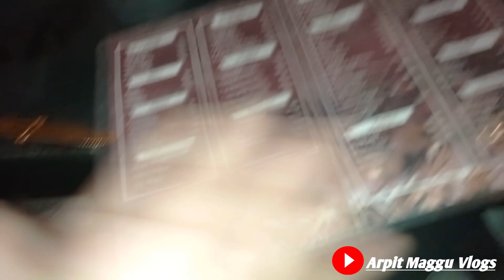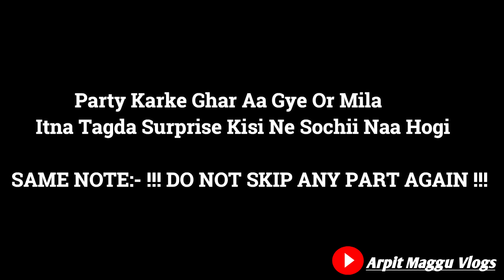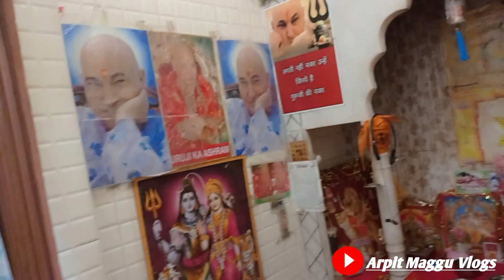Birthday Pr Mila Tagda🥳Surprise🎊🤩1k Family Completed🎊🥳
FOR ADVERTISEMENT AND BUSSINESS RELATED

VLOG * 202(vlog)

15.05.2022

video achi lagii ho toh
jaa kr jaldi se  link niche diya hua hai

JAIGURUJI
This is to tell you that this video is for happiness and spreading good vives only do not having any kind of feeling to harm anyone if any one is hurted than sorry for that baki hmesha lush rho or mast raho

is From MObile Only Redmi Note 9
Editing From Laptop

From:- Rohtak
Haryana
124001

Thankyou so much for watching and your support ❤️